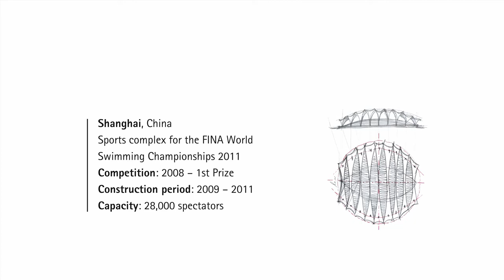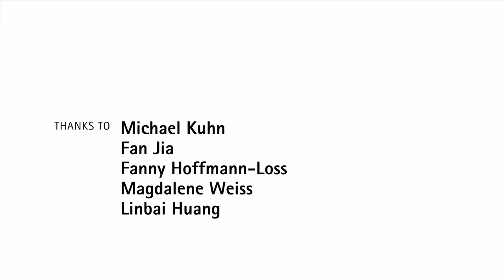Shanghai Oriental Sports Center - HGEsch